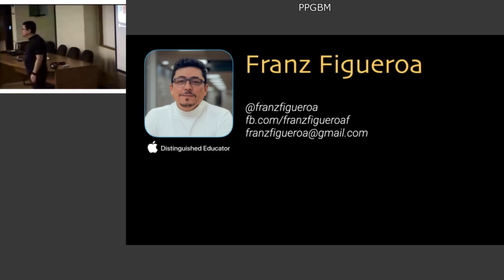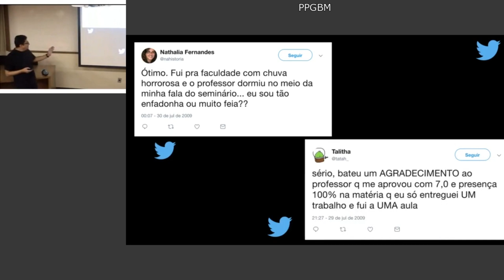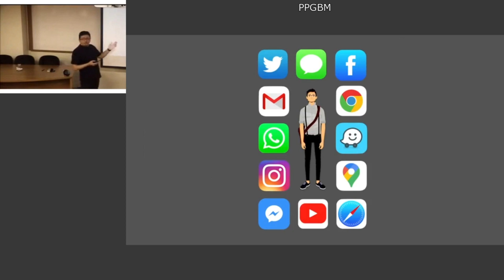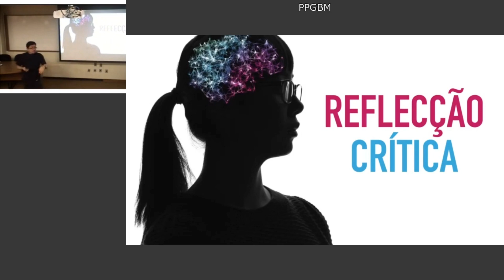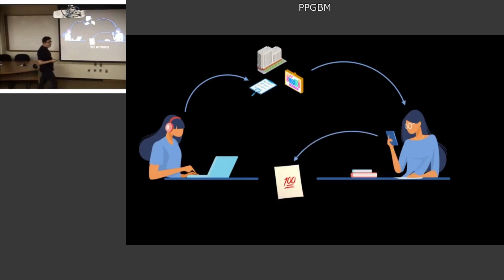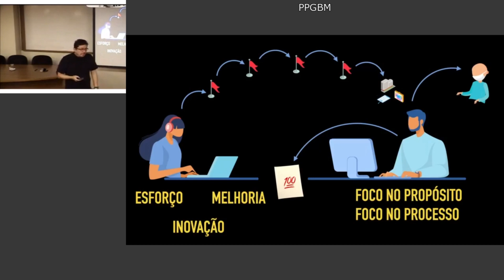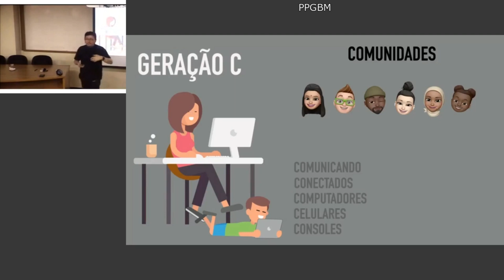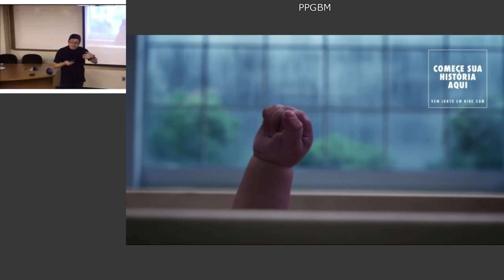Educando a Geração Netflix: da sala de aula aos algoritmos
Seminário Especial apresentado no dia 03/07/2023
Apresentador: Prof. Franz Figueroa